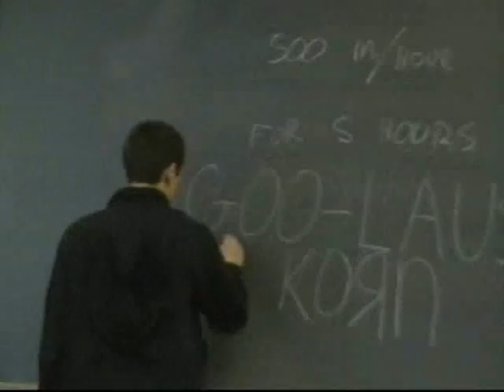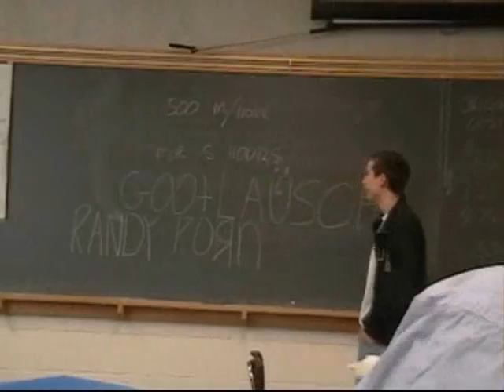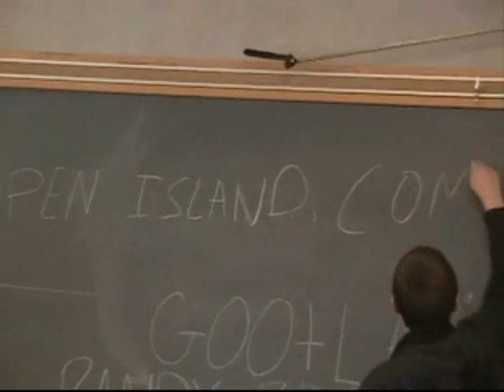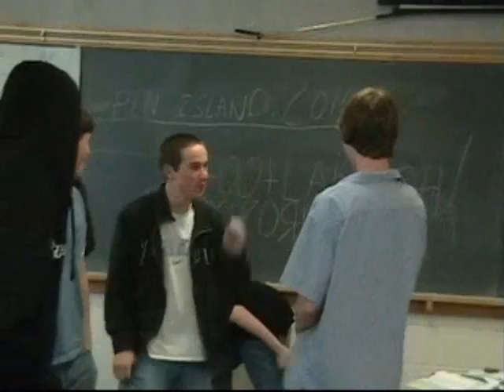Clips from January 12-14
- Nate Godin's Test, 0/20
- GootLausch
- Hacky Godin (the thing I "got" was a pencil flying right by his head, if the resolution is crappy)
- Nate dropped his pizza
- Hey! Ow! Isaiah!